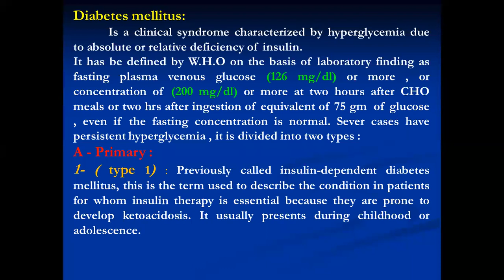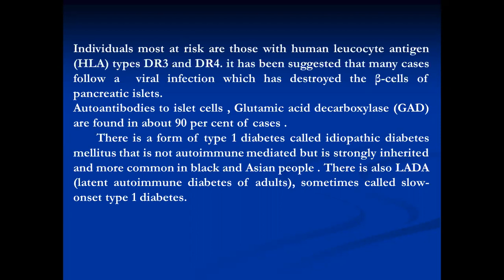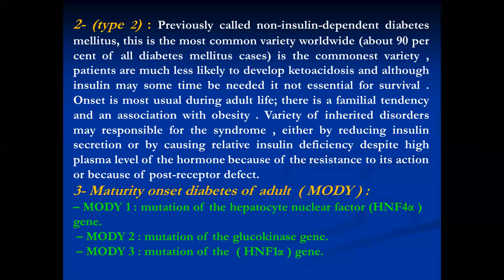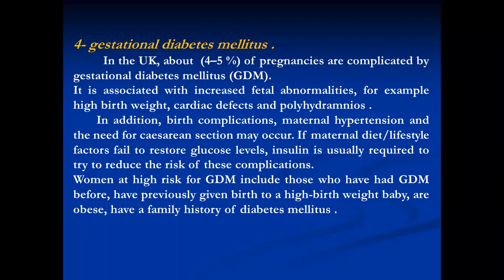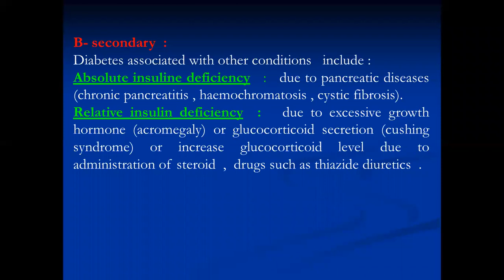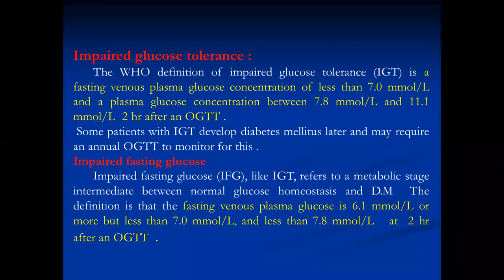Chemistry - Lactate Production And Lactic Acidiosis. Part2 / د. وجدي جبار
Chemistry - Lactate Production And Lactic Acidiosis.  Part2
جامعة ذي قار - كلية الطب / المرحلة الثانية
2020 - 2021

تم تقديم من قبل:
الدكتور وجدي جبار
تدريسي في كلية الطب - جامعة ذي قار
Presented by:
D. Wajdy Jabar